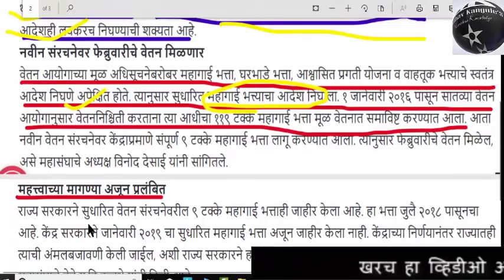सातव्या वेतन आयोगा नंतर आता वाहन भत्त्या मध्ये होणार वाढ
महागाई भत्त्यात केली वाढ त्यानंर आता वाहन भत्त्यात पण होणार वाढ |